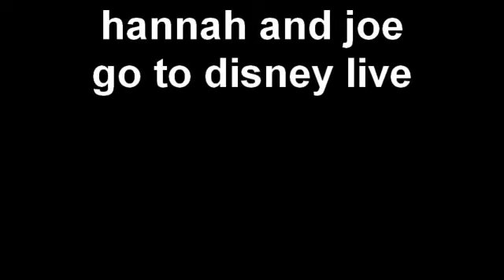"DISNEY LIVE LIVERPOOL"